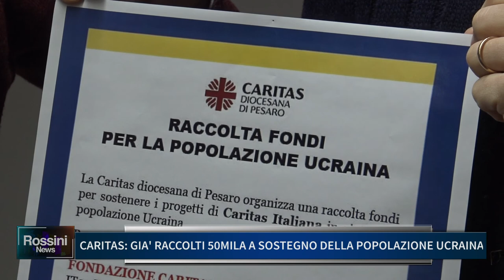CARITAS, GIA' RACCOLTI 50MILA A SOSTEGNO DELLA POPOLAZIONE UCRAINA